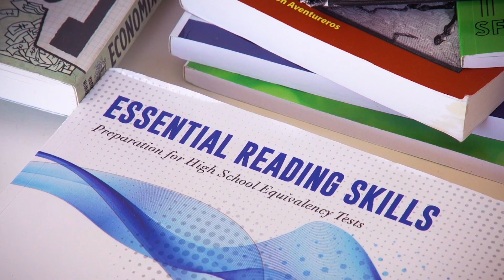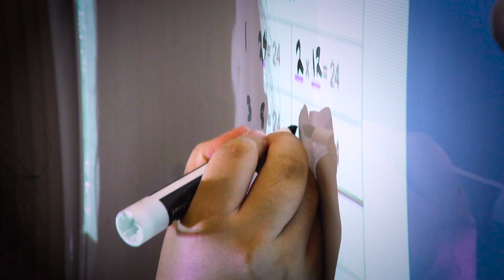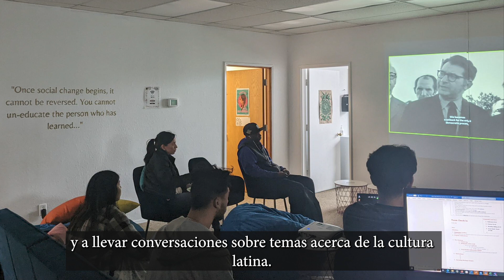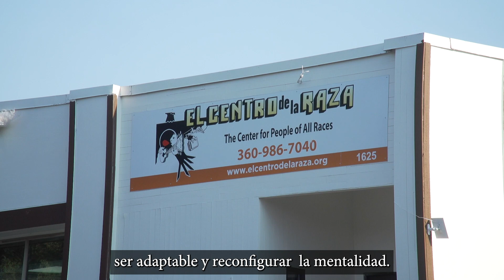Si Se Puede Academy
Producer/Reporter Enrique Cerna tells us about the Si Se Puede Academy, a program that helps young people, 18-21, seek their GED, the equivalent of a high school diploma. The academy is based at El Centro de la Raza's Federal Way site. It is giving young people in need of a non-traditional approach to continue their education.